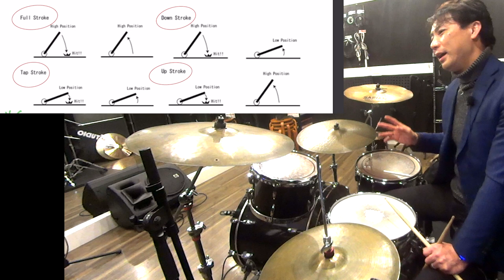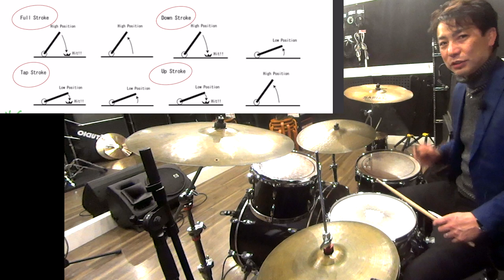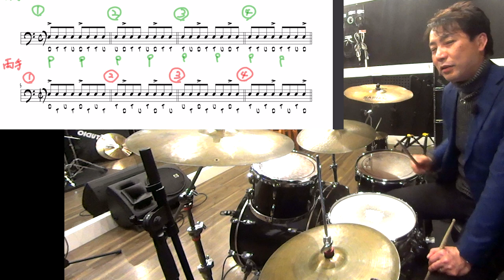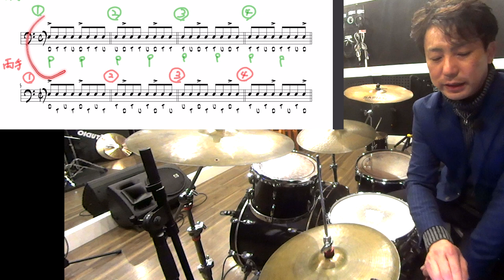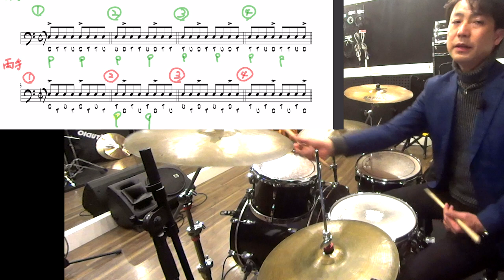ドラム表現で一番大事なアクセント移動練習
僕の最初のドラムの先生は必ず最初にこの基礎練習をパッドでさせる人でした。
正直嫌がっていた人も多いですが、僕はこの練習大好きで、非常に感謝しています！

楽器に慣れてない生徒にはこれをさせませんでした。
嫌になる可能性があるからです。

最近は月替わりで基礎練習やってるので、強制的にやらせています！